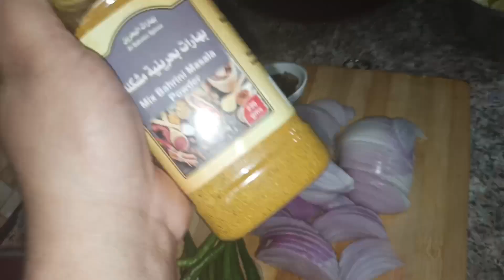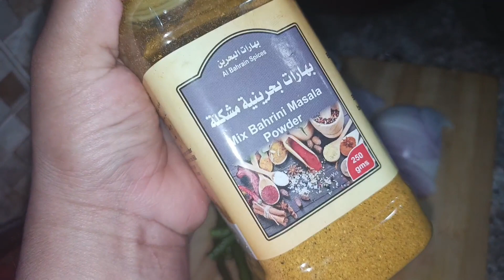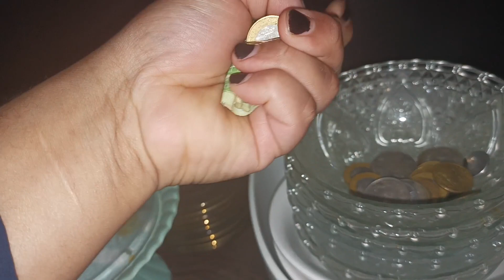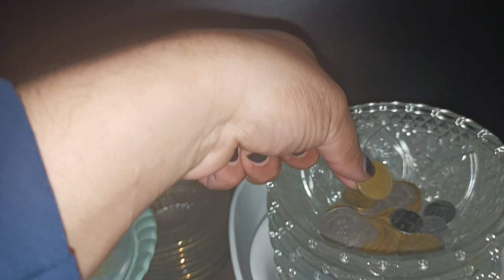യൂട്യൂബിൽ ആദ്യമായി സൗദികളുടെ ഇഷ്ടഭക്ഷണംkabli Rice 🍚 Saudi Arabia style perfect kabli Rice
യൂട്യൂബിൽ ആദ്യമായി സൗദികളുടെ ഇഷ്ടഭക്ഷണം kabli Rice
Saudi Arabia
in
Dammam